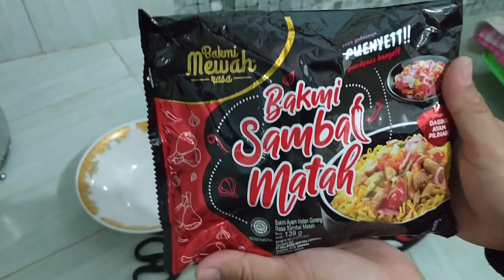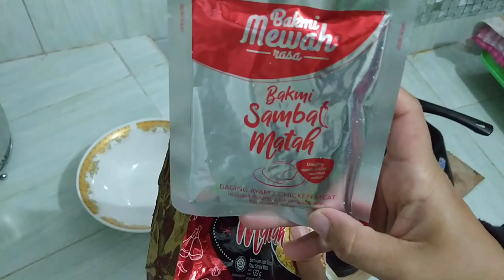REVIEW || BAKMI MEWAH SAMBAL MATAH ||RASANYA SEPERTI NUMPAK IRONMAN😂